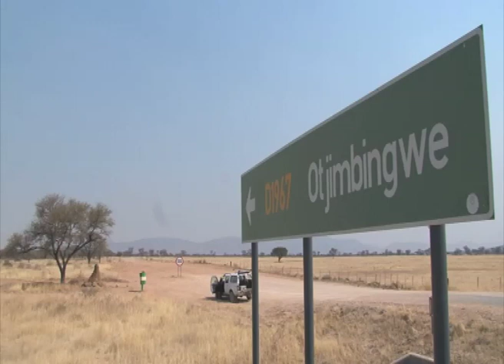Otjimbingwe-Karibib police patrol reported successful- NBC